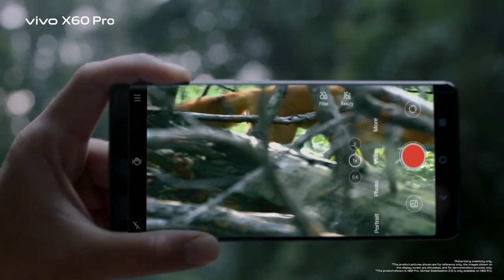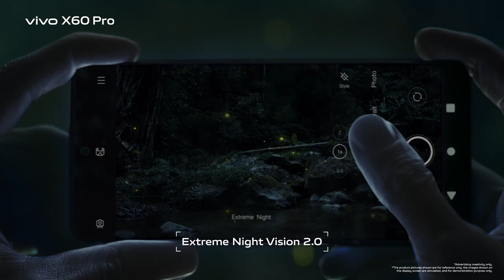X60 Pro | Photography Redefined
Welcome a PhotographyRedefined Xperience with the new vivoX60Pro powered by ZEISS Camera Lenses.
Elevate mobile photography with Extreme Night Vision 2.0 & Gimbal Stabilization 2.0 to take your captures to the next level.